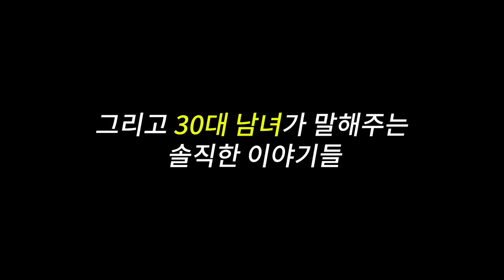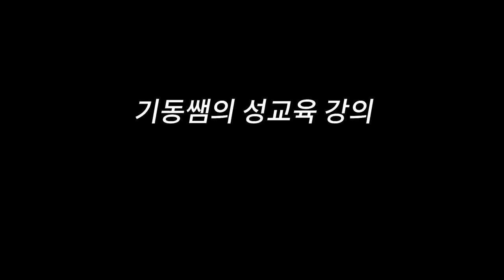여자들은 절대 알 수 없는 남자들만 이해하는 사진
여자들은 절대 알 수 없는 남자들만 이해하는 사진영상에 나오는 제품이 궁금하다면??

마 내가 다했어 comic piano fun

편집할 때 많이 쓴느 클래식 깨알 모음
Edward Elgar - Salut d'Amour

오빠자꾸방구껴 stop farting

piggy cake 귀여운 돼지 코믹
videoplayback

Accordion - Andrew huana

Russian Dance Joev pecoraro

All aboard

i see you 비밀스런 도둑